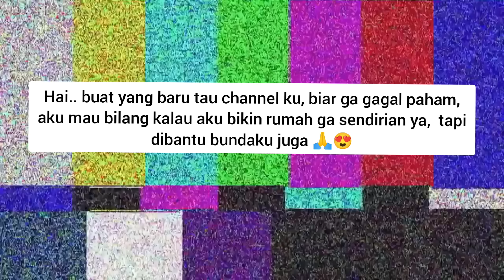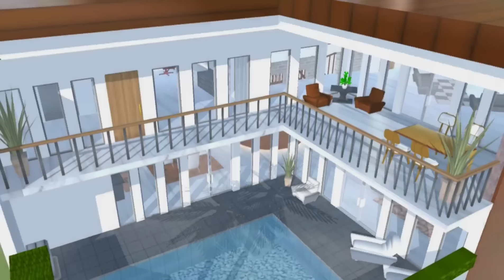RUMAH MEWAH UNTUK DRAMA TERBARU-KU || RUMAH SAKURA SCHOOL SIMULATOR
Halo halo halooo teman-teman ⭐🌟✨

Di video kali ini aku mau review rumah baru untuk OCHA OCHI 😀

Terimakasih 🙏🏻🤗🌟